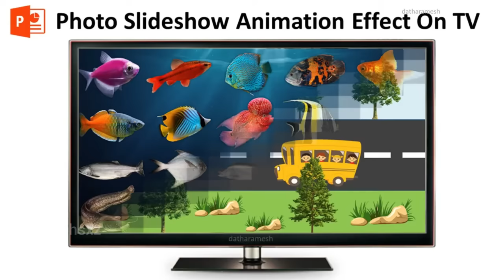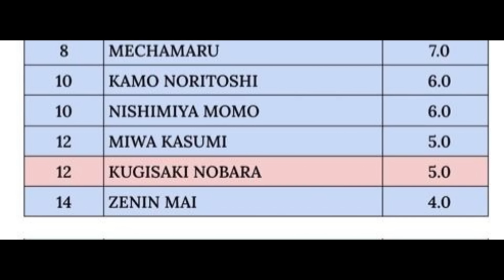Why Are The Kyoto Students So TRASH?? || A Jjk Analysis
Today we take a "deep" dive on why the kyoto students are garbage and bring nothing to the table in the jujutsu world. And why they should've become fashion models instead of professional jujutsu sorcers. Hell, i could've done more than what they were doing in shibuya. And im a regular human being

Kyoto vs Kenjaku Jujutsu Kaisen Season 2 Episode 22 Jujutsu Kaisen episode 46